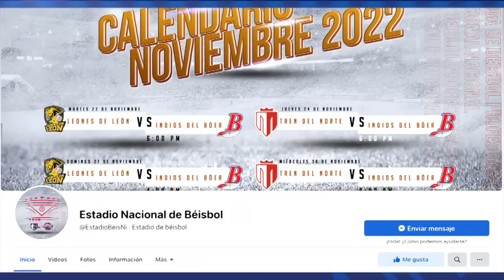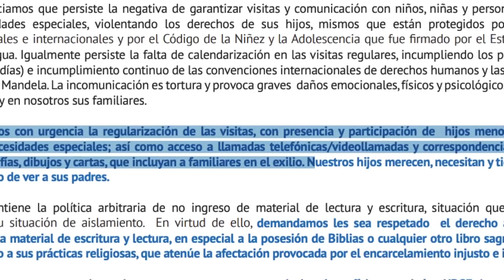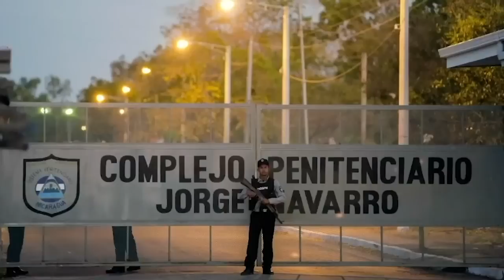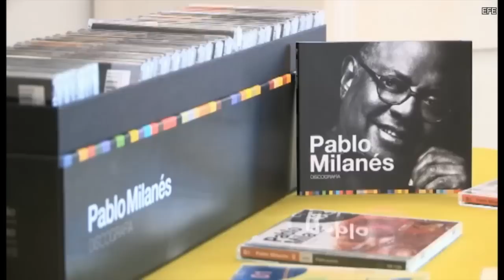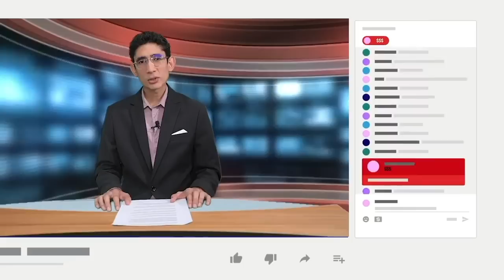Régimen borra el nombre de Dennis Martínez del Estadio Nacional de Béisbol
El régimen de Daniel Ortega y Rosario Murillo eliminó el nombre del destacado pelotero nicaragüense Dennis Martínez, del Estadio Nacional de Béisbol en Managua, según reportaron este miércoles 23 de noviembre usuarios de redes sociales.
El estadio, inaugurado el 20 de octubre de 2017, fue bautizado en honor a Martínez para honrar su legado como el mejor pelotero de la historia nicaragüense, al ser ganador de 245 juegos en la Grandes Ligas y autor de un Juego Perfecto —lanzado el 28 de julio de 1991—, siendo el primer latinoamericano en lograr la hazaña.
El expelotero se convirtió en un crítico de la dictadura a raíz de la violencia desatada por la dictadura en 2018 y lamentó que el estadio fuese utilizado como un centro de operaciones represivas del régimen.

- Familiares de presos políticos insisten en malas condiciones de sus parientes.
- Oscar René Vargas sigue desaparecido.
- Dictadura impide visita de subcomité de la ONU contra la tortura.
- Estados Unidos aplicará normativa que permite a migrantes solicitar asilo o refugio.
- Políticos, artistas y admiradores despiden a Pablo Milanés cantando sus temas.